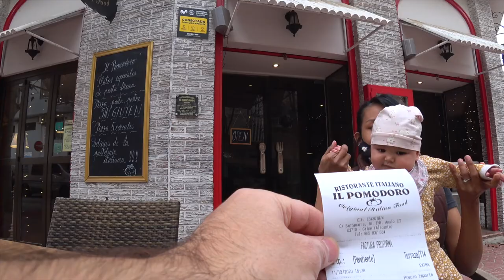Trying The Best Pizza In Italy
In this video we are trying Italian best pizza in Spain, Let's see what we think about it?